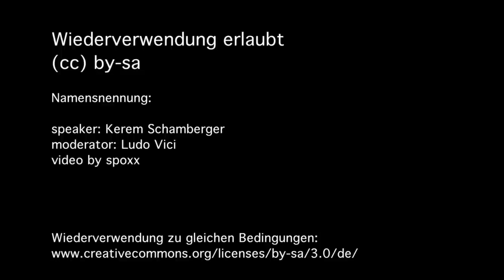"Was alle brauchen sollte allen gehören"- ECHTE DEMOKRATIE JETZT. München 15.Oktober 2011 - 09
speaker: Kerem Schamberger